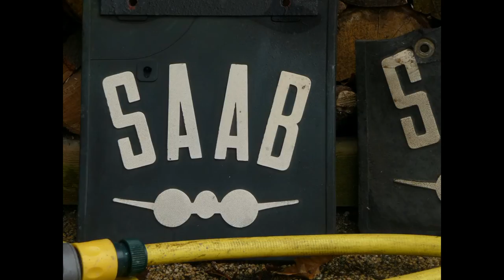Saab 93F - My Project - Improvements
My project: after standing still for over 35 years I bought this car and brought it back to life.
Here is an impression of the work of the last months and the current result.